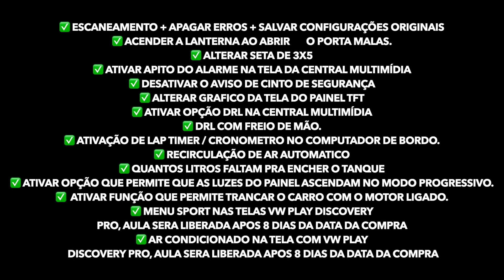TUTORIAL DE CODING PASSO A PASSO VW TAOS EM VIDEO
↓↓↓↓↓↓↓↓↓↓↓↓↓↓↓↓↓↓↓↓ ATENÇÃO ↓↓↓↓↓↓↓↓↓↓↓↓↓↓↓↓↓↓↓↓↓↓↓
— ✅ QUERO ME TORNAR UM PROFISSIONAL DE CODING AGORA!

TUTORIAL DE CODING VW TAOS EM VIDEO / VCDS / CODING VW
- VCDS CODING VW E AUDI - LANE, JAM, EMERGENCY ASSIST E MUITO MAIS!!!
Coding brasil.